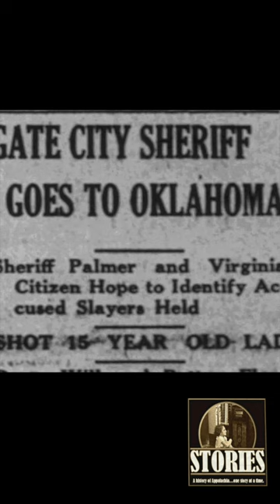37 Years on the Run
In 1890 two brothers were riding their horses in Scott County, Virginia, when they encountered a young acquaintance of theirs who happened to owe them money.  After an argument, guns were drawn and that youth lay dead.

The brothers took off for parts unknown...for 37 years...